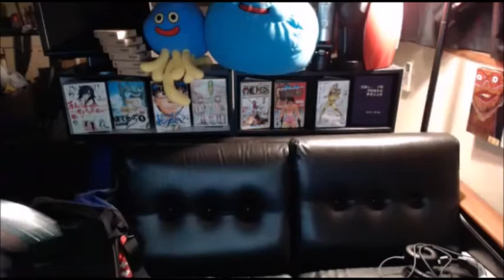【和道】センスのある配信者ほど、今ふわっちをしている【ふわっち】11/04